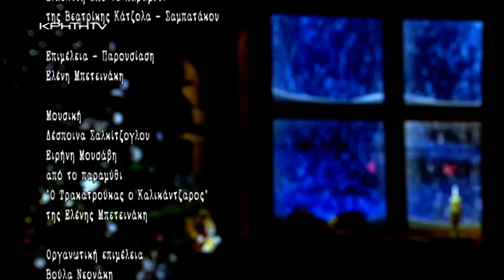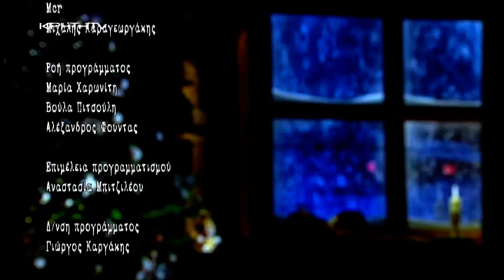Παραμύθι για παιδιά | Άραγε υπάρχει Άγιος Βασίλης;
Είναι το παιδικό παραμύθι για τις γιορτές με την Ελένη Μπετεινάκη, την μικρή Ελενίτσα που θέλει να συναντήσει οπωσδήποτε τον Αη  Βασίλη παίρνει το μαξιλάρι της και ξαγρυπνά μπροστά στο τζάκι!

Ένα παιδικό παραμύθι που μιλάει για το θαύμα των ημερών και για τα παραμύθια που λένε την αλήθεια!